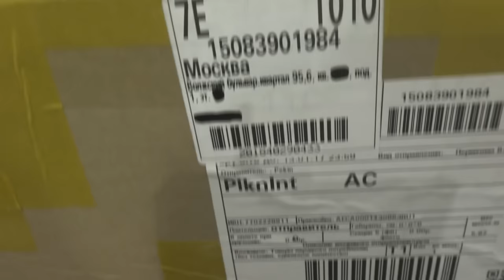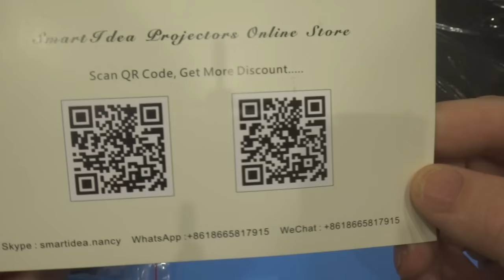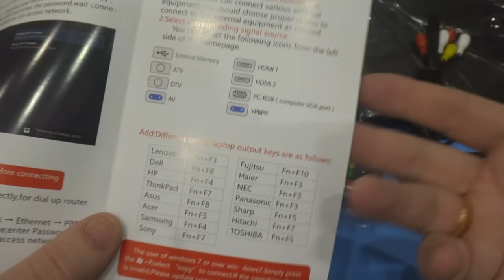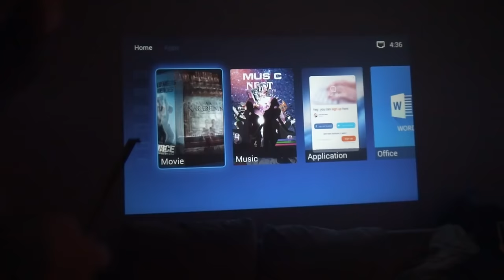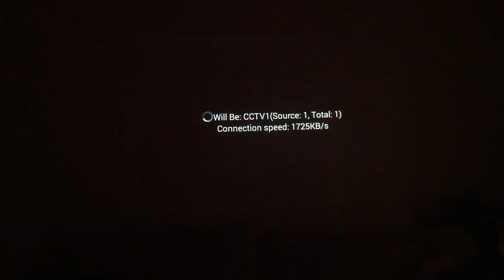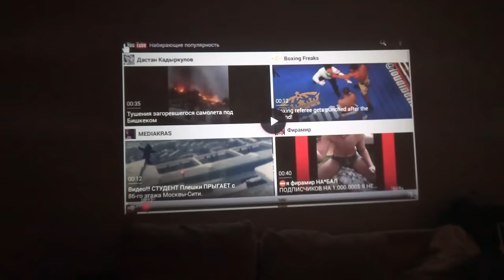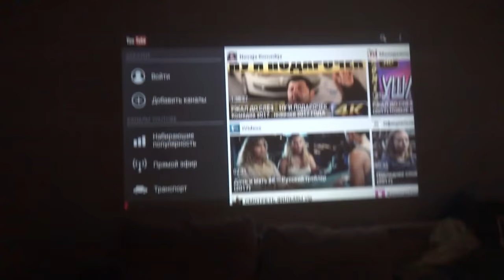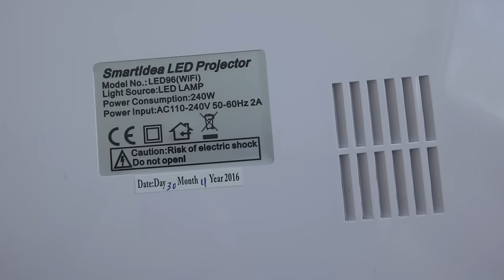Обзор и распаковка ! лучший видеопроектор для домашнего кинотеатра с алиэкспресс !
В данном видео принимали участие следующие товары:
➤ проектор led96 wifi для желающих самим поискать ссылка я выбрал этого продавца за заявленную доставку в две недели курьером домой (читай пинать по дороге тяжелую коробку не будут) и полный комплект.
Канал картавый блогер содержит плейлисты:

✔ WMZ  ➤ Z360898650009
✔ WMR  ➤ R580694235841